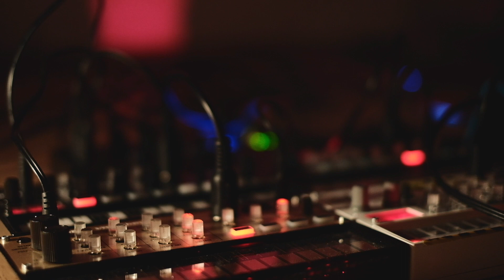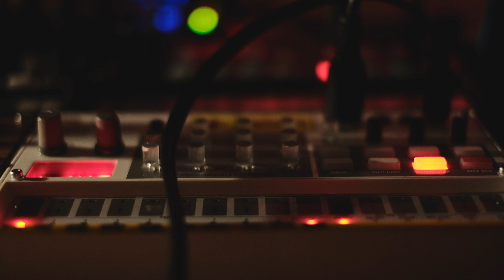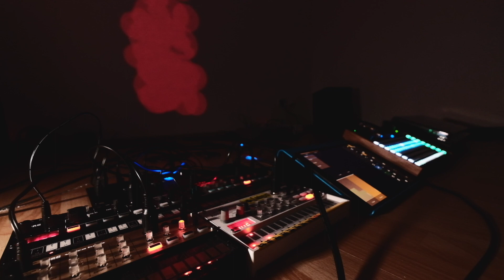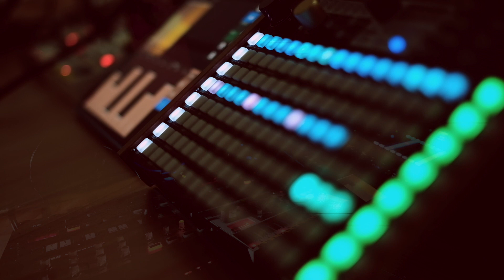Korg Volcas sequenced from Synthstrom Deluge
Korg Volca FM, Volca Sample, Volca Keys, and Volca Kick are sequencing from Deluge. Deluge playing only kick drum. All other sounds coming from Volcas with some reverb and delay applied to them in Ableton.